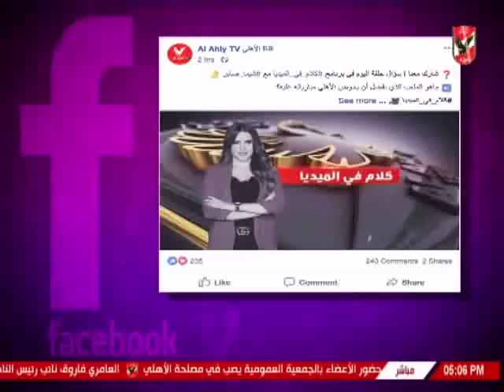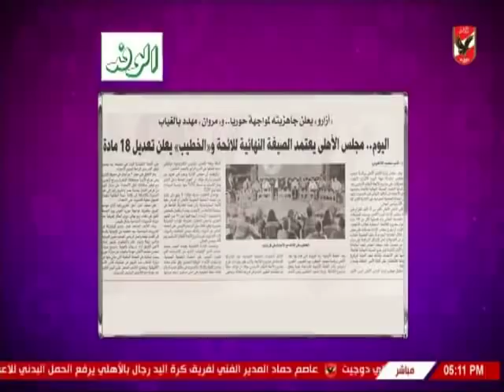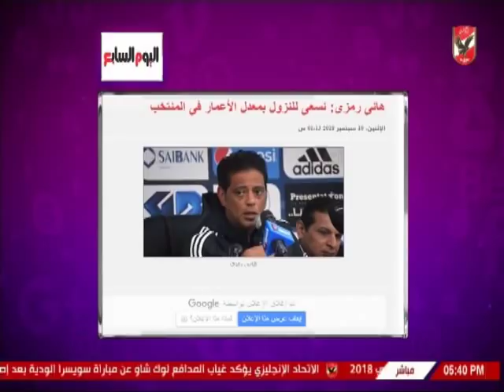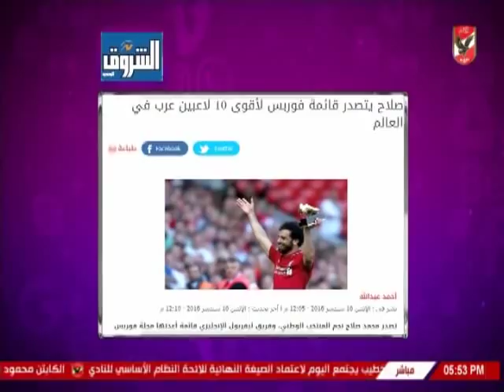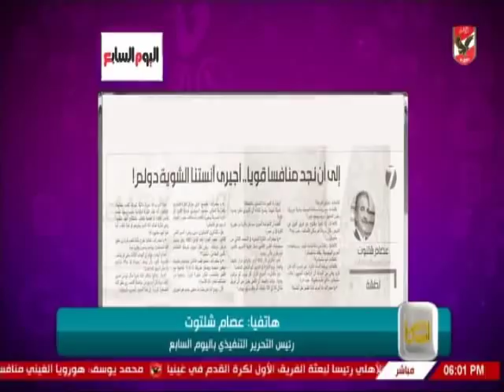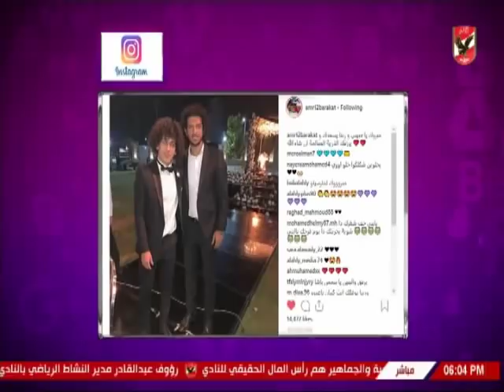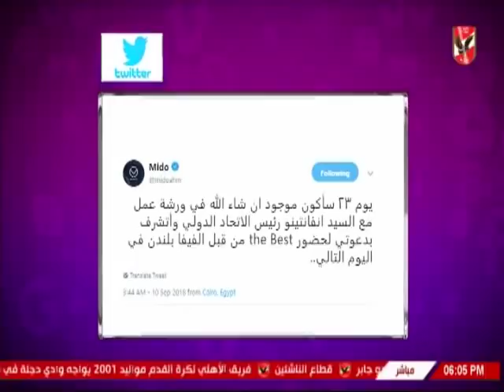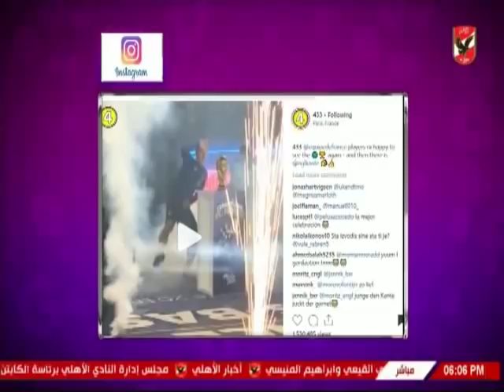حلقة كلام فى الميديا مع شيما صابر 10-9-2018